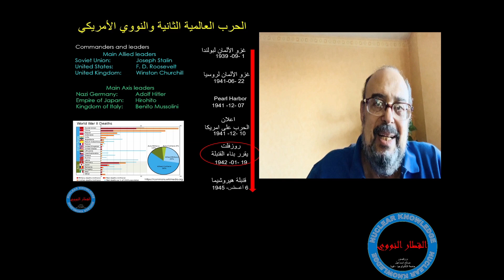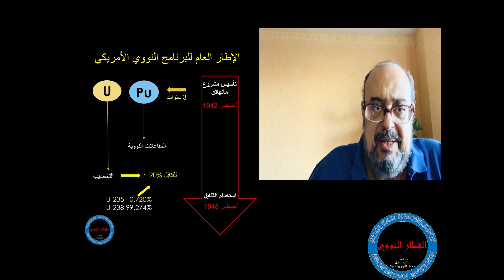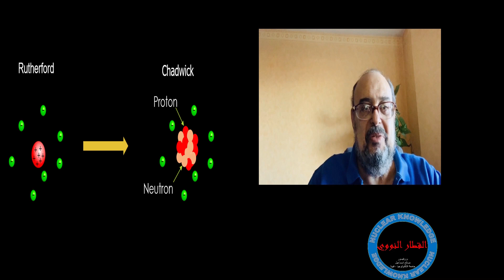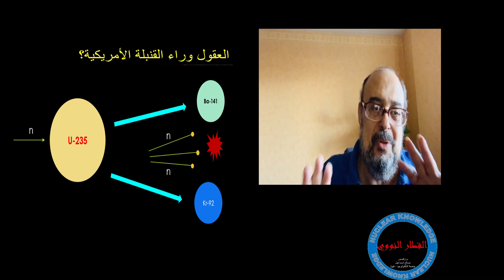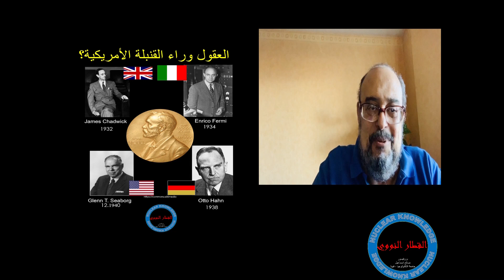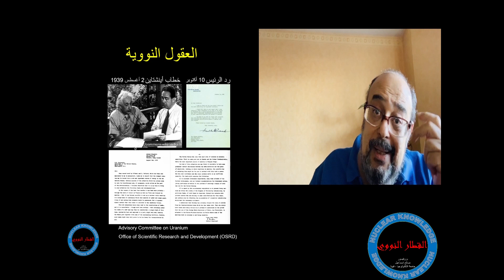الطاقة النووية في امريكا وكيف صنعت أول قنبلة نووية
مناقشة بداية البرنامج النووي الامريكي لصنع القنبلة الذرية ونوعيه العلماء والخبراء  اي العقول العلمية التي اثرت وكانت وراء بداية صنع  الأسلحة النووية الأميركية